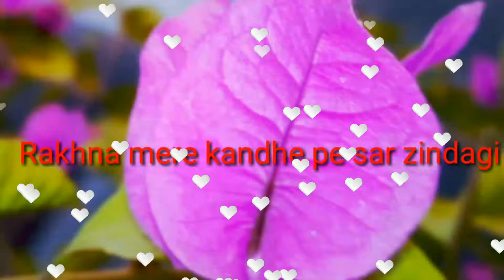Kuch to bata zindagi || Salman Khan || Bajrangi Bhaijaan || Jubin Nautiyal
ভালো লাগলে লাইক দিন, কমেন্ট করুন আর শেয়ার করুন।
Original credits -
Song - Kuch to bata zindagi
Singer -  jubin nautiyal
Movie -  Bajrangi Bhaijaan
Label -  T-series

Disclaimer__